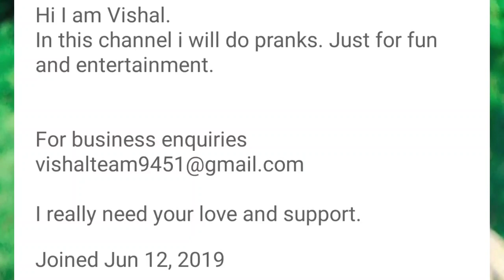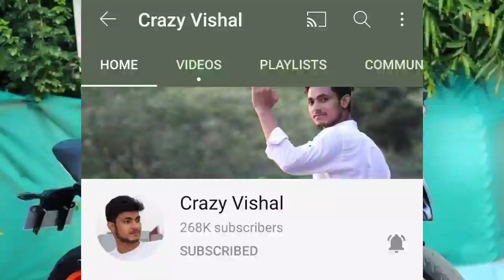Crazy Vishal Life Story & Biography Lifestyle Age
Hello Friends,

Ye Video Youtuber Prank Star Crazy Vishal Par Banaya Gaya Hai ,